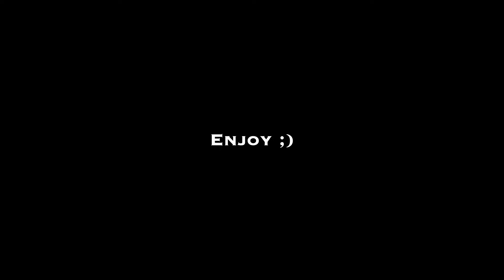EPIC GOOSE HUNTING RAINOUT on FARM POND| Georgia Goose Hunting 2024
We like to get them in close here at Gundawg. Goose hunting is becoming one of my favorite things to hunt and film. Hope you enjoy!

MY BIG CAMERA (Amazon)
MY BIG LENS (Amazon)
MY TRIPOD (Amazon)
MY SD CARD (Amazon)
MY HUNTING JACKET (Amazon)
MY NECK GAITER (Amazon)
MY WOOD DUCK CALL (Amazon)